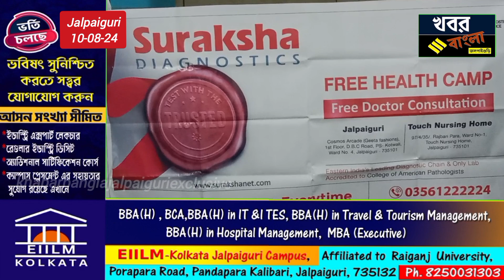রক্ত পরীক্ষা শিবিরের আয়োজন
জলপাইগুড়ি ডিস্ট্রিক্ট মার্চেন্টস্ এ্যাসোসিয়েশন এর ব্যবস্থাপনায় অনুষ্ঠিত হলো রক্ত পরীক্ষা শিবির